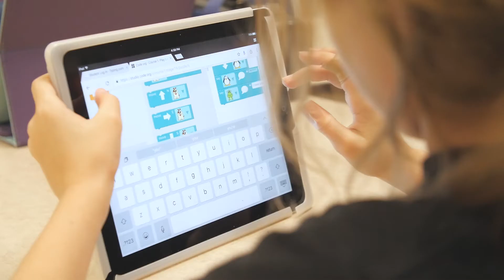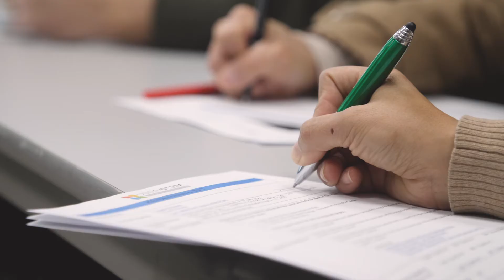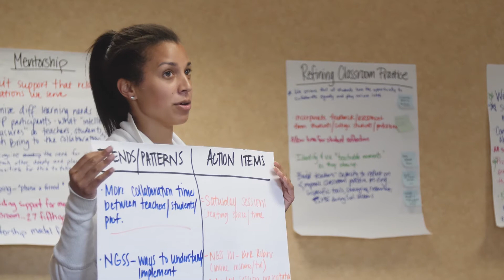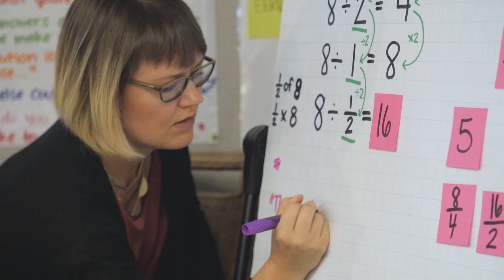Washington STEM - Driving Impact Across the State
At Washington STEM we work to increase STEM access, interest, and success for all students. We nurture and scale breakthrough ideas in STEM education and learning, engage in regional, cross-sector partnerships, and advocate for important policy changes to increase student success. We focus our efforts on four key initiatives: computer science, early math, science & engineering, and career-connected learning.